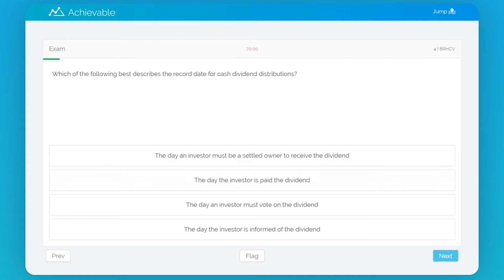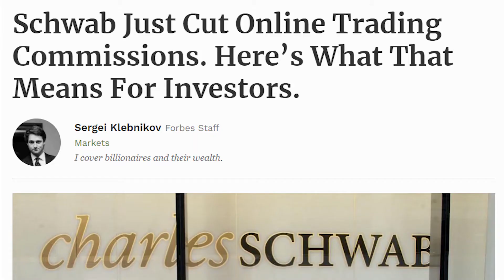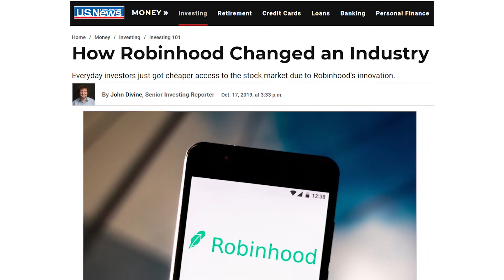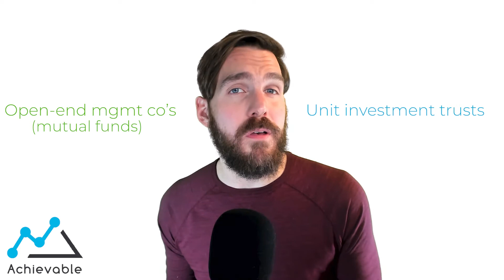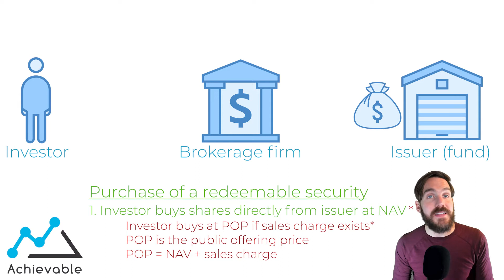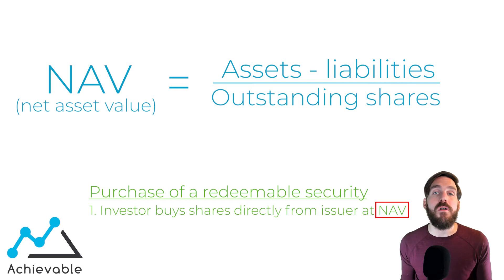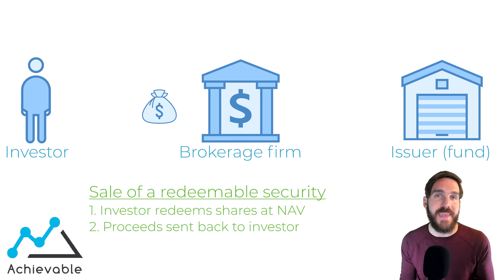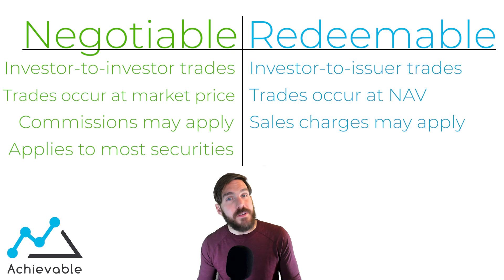Negotiable vs. Redeemable Securities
In this video, we analyze the difference between negotiable and redeemable securities. This concept relates to how these securities are traded, the fees associated with each, and how these transactions are facilitated.

Brandon Rith is the co-founder of FINRA tutoring firm Basic Wisdom and a former 8x-awarded Licensing Instructor at Fidelity Investments.

Achievable’s FINRA courses are the most modern and effective on the market. We leverage data analytics and learning science to create a personalized study program for you, on your phone, tablet, or computer. Follow it, and we guarantee that you’ll pass.

Best of all, it’s free to try to see why more students are switching to Achievable.